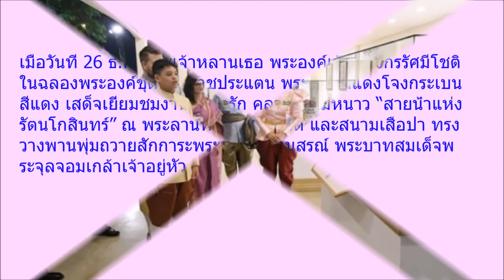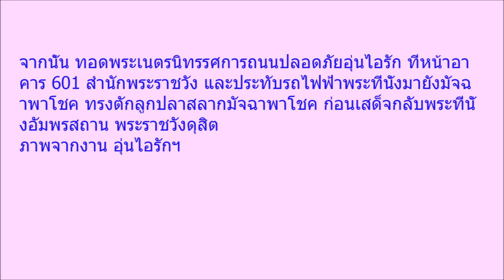ประชาชนปีติ เปล่งเสียงทรงพระเจริญกึกก้อง พระองค์เจ้าทีปังกร ฉลองชุดไทยราชประแตน เสด็จงานอุ่นไอรักฯ